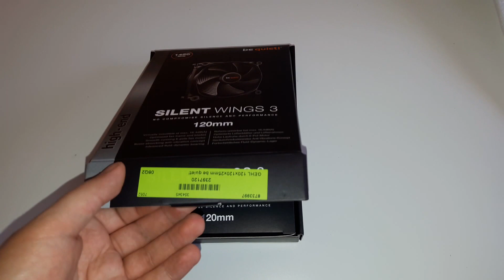be quiet! Silent Wings 3 120mm Lüfter Unboxing [DE]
Die neuen be quiet! Silent Wings 3 120 mm Lüfter sind da und kommen aus der Verpackung raus. Viel Spaß!

Modell:Silent Wings 3
Lüftergröße:120x120x25mm
Lautstärke:16.4 dB(A)
Lüfterdrehzahl ca.:1450 U/min

► *Die Lüfter

Mein YouTube+Gaming-Equipment:

► *Mein Gehäuse
► *Mein Mainboard
► *Meine CPU
► *Meine Grafikkarte
► *Meine RAMs
► *Meine WaKü
► *Meine Lüfter
► *Meine SSDs
► *Meine HDD
► *Mein Netzteil
► *Meine Beleuchtung
► *Meine Kabel

► *Meine Lautsprecher
► *Mein Monitor
► *Meine Tastatur
► *Meine Maus
► *Mein Mauspad
► *Mein Headset
► *Mein Tisch
► *Mein Notebook
► *Mein Smartphone (Aufnahme 4K)
► *Mein Stativ
► *Mein Fernseher
► *Meine Konsole

Diese Links dienen zur Orientierung und werden mit einer Provision vergütet. Es entstehen für Sie keine kosten, dienen lediglich zur meiner Unterstützung durch den Einkauf, die Sie durch diesen links tätigen.